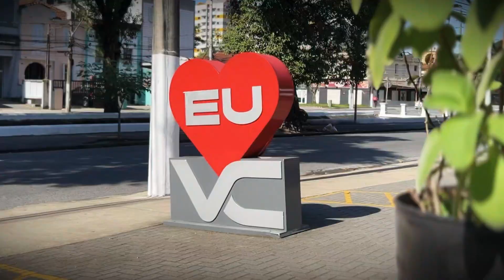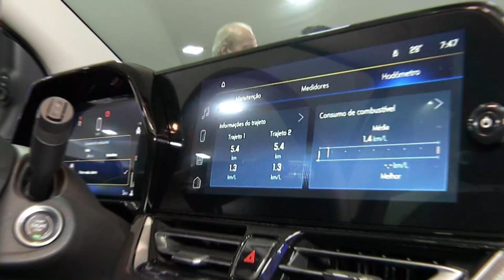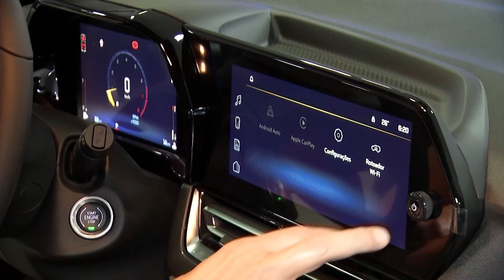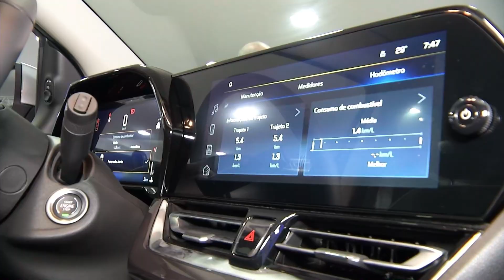TH+ MOTOR | 31/08/24 a 06/09/24 | As melhores ofertas do setor automotivos na tela da Tv Thathi Band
TH+ MOTOR | 31/08/2024 a 06/09/2024
As melhores ofertas do setor automotivos na tela da Tv Thathi Band Litoral.